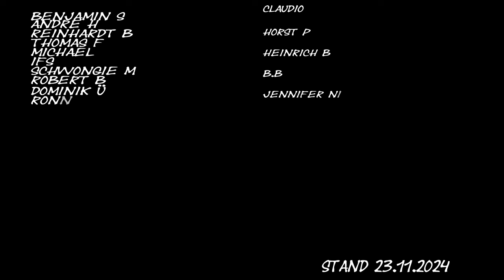Ich bin Intolerant– Satirischer Hass-Song über gesellschaftliche Ausgrenzung und Selbstgerechtigkeit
In „Ich bin Intolerant“ nehme ich die Gesellschaft auf die Schippe und bringe auf satirische Weise das Thema Intoleranz zur Sprache. Ein Song, der kein Blatt vor den Mund nimmt und klar macht, dass nicht jeder es wert ist, respektiert zu werden. Ein kritischer Blick auf falsche Moral, gesellschaftliche Scheinheiligkeit und die Grenzen der Toleranz. Der Song ist bewusst provokativ und überspitzt – der ultimative Aufruf, sich nicht von jedem etwas vormachen zu lassen.